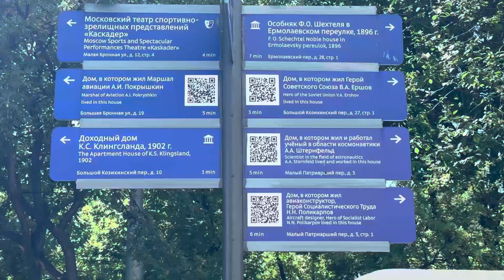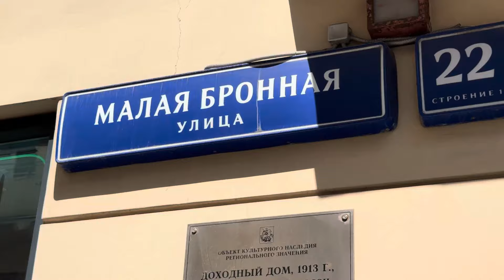Spiridonyevsky Lane & Malaya Bronnaya St. - Moscow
Spiridonyevsky Lane & Malaya Bronnaya Street - Moscow
Спиридоньевский переулок и Малая Бронная улица - Москва
☛ Malaya Bronnaya Street - Moscow
Малая Бронная улица - Москва
☛ Bolshaya Bronnaya Street - Moscow
Большая Бронная улица - Москва
☛ Patriarch Ponds Park - Patriki - Moscow
Парк Патриаршие пруды - Патрики - Москва
☛ Spiridonyevsky Lane - Moscow
Спиридоньевский переулок - Москва
☛ Monument To Ivan Krylov - Moscow
Памятник Ивану Крылову - Москва
☛ Statue Of Sholem Aleichem - Moscow
Статуя Шолом-Алейхема - Москва
Biker 🏍️ Traveler 🚀 Photographer 📷 Lifestyle 🌎 Peace ☮️ Love ❤️ Music 🎵
❤️Hello❤My name is Moneer ALRAWAHNA❤I am a Biker with Harley Owners Group H.O.G. life member❤Photographer❤Traveler❤Rotary club member❤Lions club member❤️
كل حساباتي في هذا الرابط 👇😇